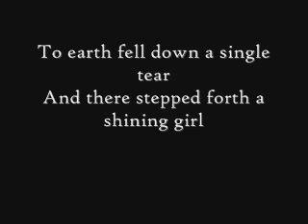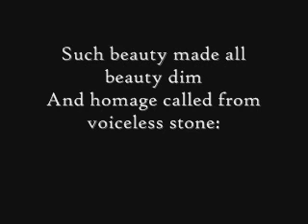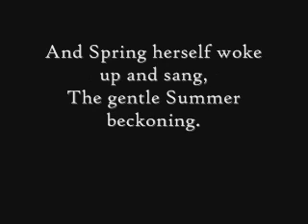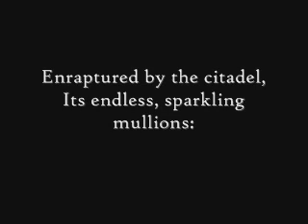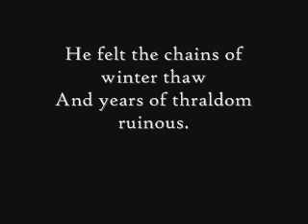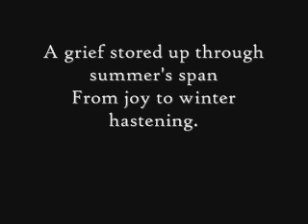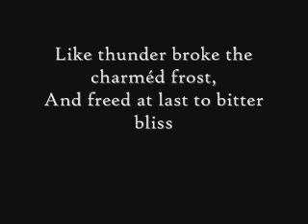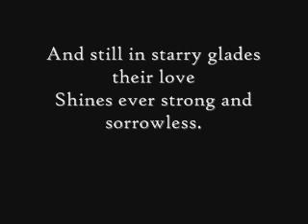The Lay of Ardina and Ardhor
The Lay of Ardina and Ardhor is from Book 2 of the Pellinor S